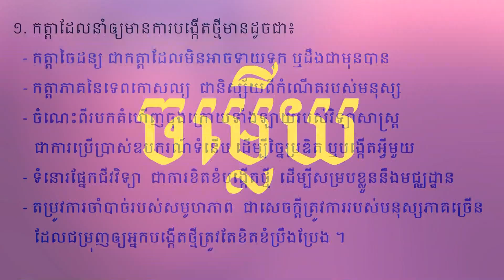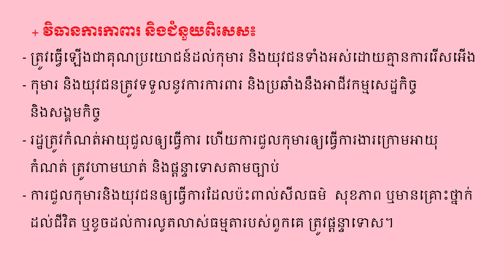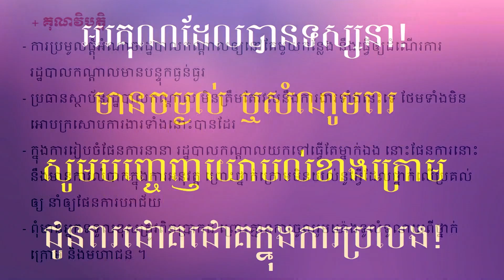ត្រៀមប្រលងបាក់ឌុប វិញ្ញាសាទី៤ សីលធម៌ពលរដ្ឋ 20 សីហា 2018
5. ទិដ្ឋភាពជាទូទៅនៃវិញ្ញាសាសីលធម៌ពលរដ្ឋវិជ្ជា